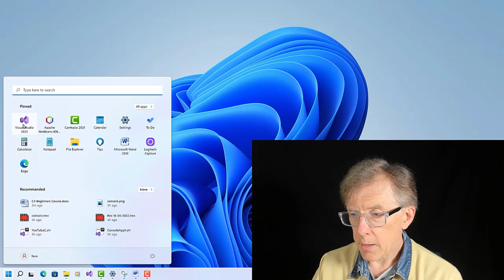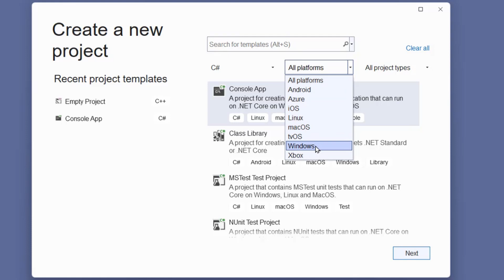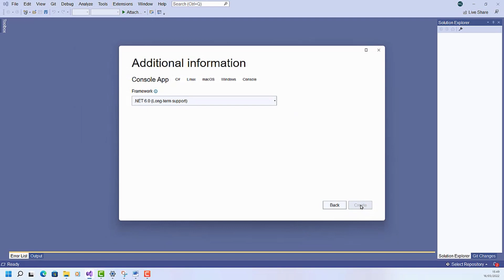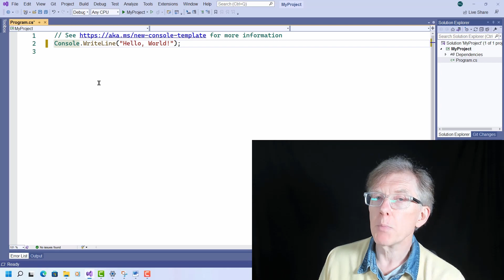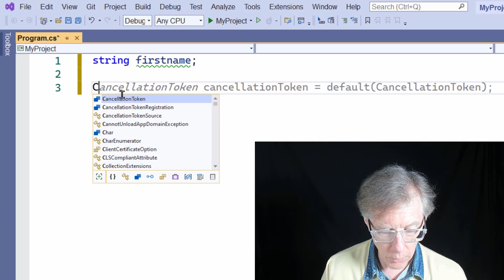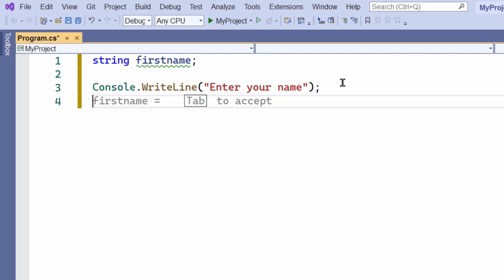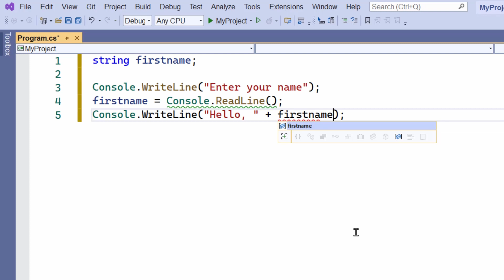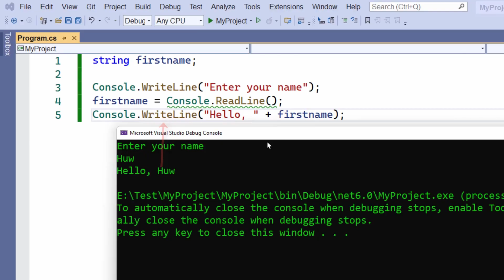Your First Program (Little Course Of C#)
C# (‘C-Sharp’) is a great language for creating all kinds of standalone applications. You can write and build C# programs using a free copy of Microsoft’s superb development environment, Visual Studio, on Windows. In this course, I will teach you everything you need to know in order to start writing C# programs – even if you’ve never programmed at all before now!

In this first lesson, I explain how to start Visual Studio, write some C# code and run your program in the console window. In future lessons I will explain how to create visual applications with buttons and text fields and how to develop genuinely useful programs from the ground up.

Bookmark This Course
This is a lesson in my free series: A LITTLE COURSE OF C# PROGRAMMING

“The Little Book of C# Programming”
To learn C# quickly, Huw’s book, available in paperback or for Kindle, is the perfect complement to these YouTube lessons.
The Little Book Of C# Programming (Amazon US)
The Little Book Of C# Programming (Amazon UK)

Getting Started With Visual Studio